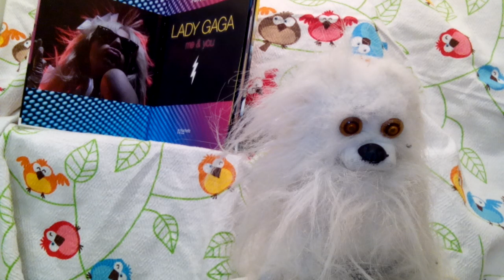POLSKA OLIWA NA WIERZCH WYPŁYWA!!!!